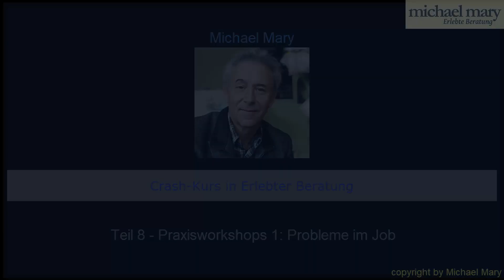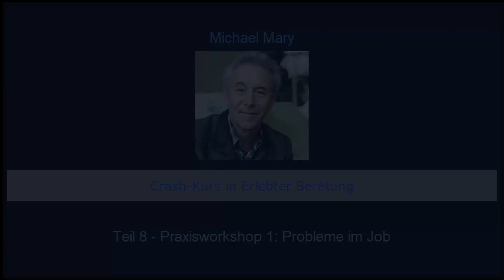Modul 8 – Praxisworkshop 1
Probleme im Job